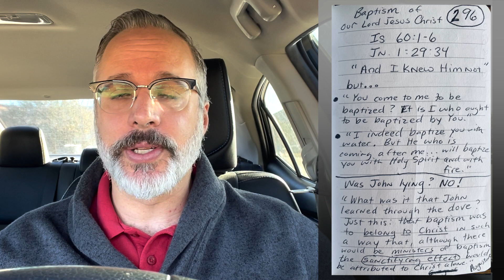Baptism Belongs to Christ - Lectio on the Go! (Episode 296)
Isaiah 60:1-6
John 1:29-34

Baptism of Our Lord Jesus Christ

Circuits · Maximilian M.K. Gill